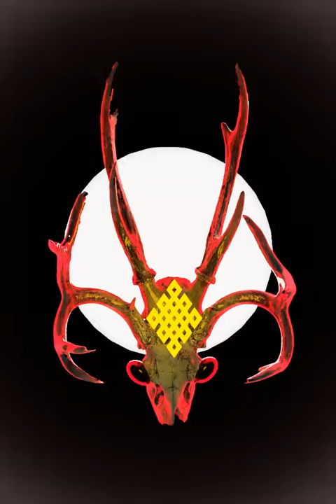Demon Skull (Kai's Stag)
Big ups to @audiorezout for the use of Agron.
Bug ups to Mike Jones for the sick scan.